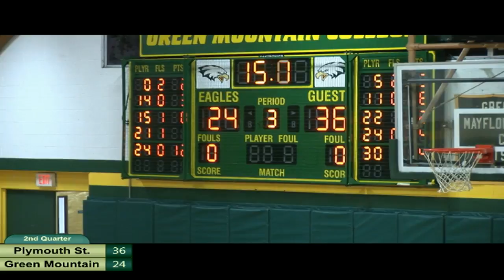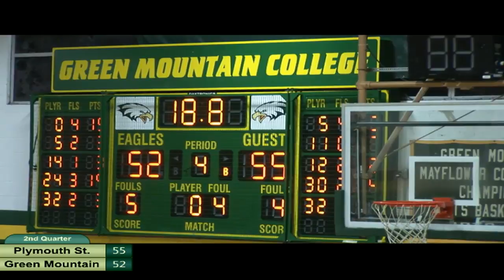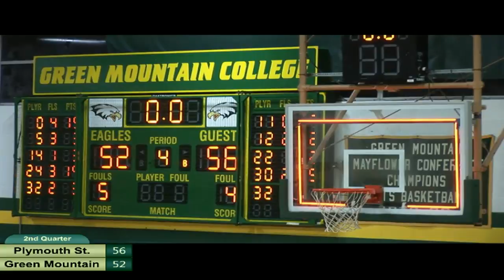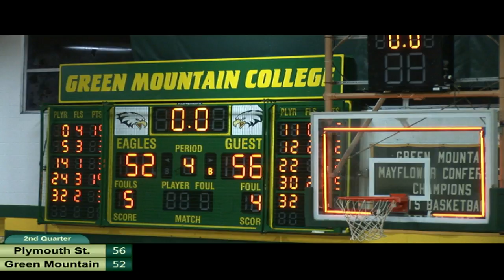Plymouth St. vs. Green Mountain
Women's College Basketball